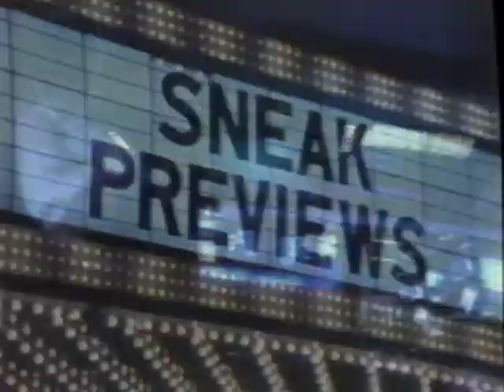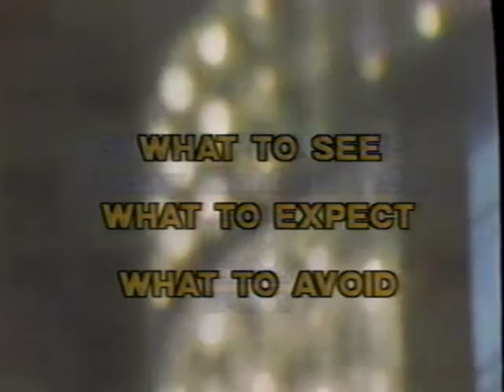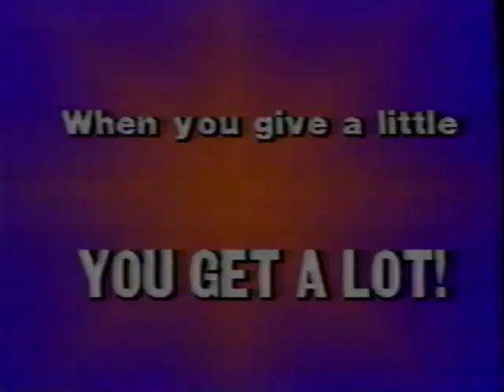WCET WEBN Rock Around The Block - The Modulators (1980)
WCET's and WEBN's Rock Around The Block featuring The Modulators, from a live 1980 broadcast.